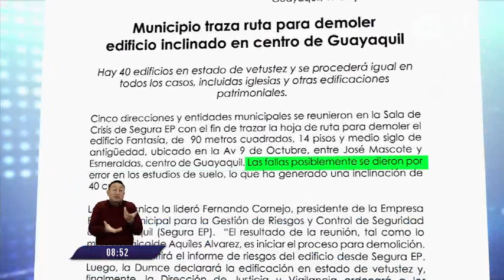Guayaquil: ciudadanos tienen miedo de vivir o trabajar cerca de un edificio inclinado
Las fallas posiblemente se dieron por errores en los estudios de suelo.